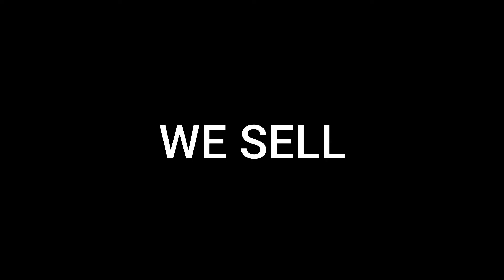Adept Communication Intro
Welcome to adept communication,This is our official YouTube channel,kindly hit the subscribe button like our video and share them with your friends and family.We deal with Phone And computer Accessories in Kenya i.e phone covers,screen protectors,phone chargers,mobile charging cables,memory cards,flash disks,HDMI cables,VGA cables,WiFi repeaters, mac book skins,laptop adapters and many more